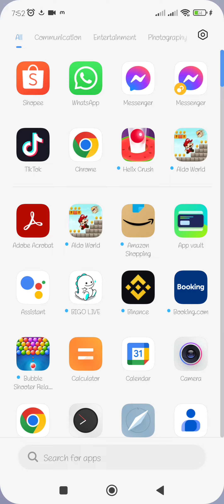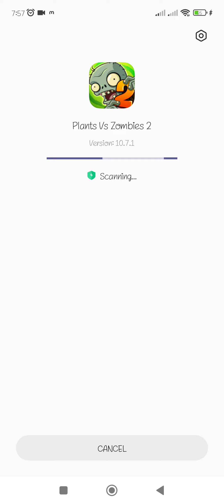Aldo World 1